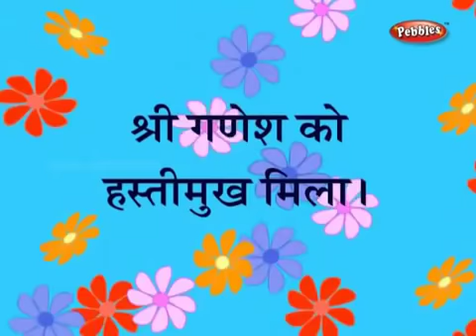Lord Ganesha Stories in Hindi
Lord Ganesh story In Hindi | Moral Story | Hindi Story | Pebbles hindi|

Lord Shiv And Lord Laxmi And BAl Ganesh Hindi Story
Birth Of Bal Ganesh